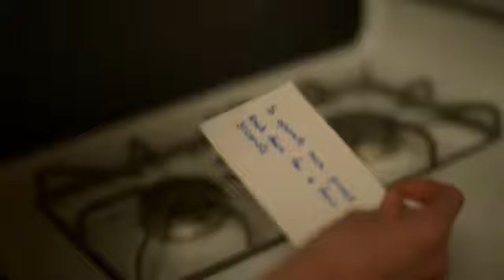BLACKOUT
When a blackout strikes in a foreign city, reunited lovers Sophie & Roland must fight for survival.